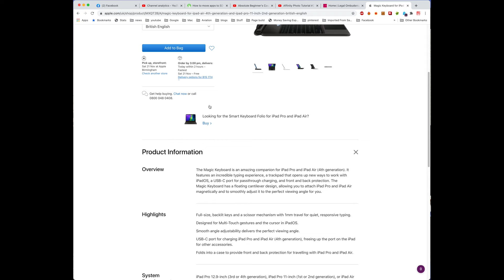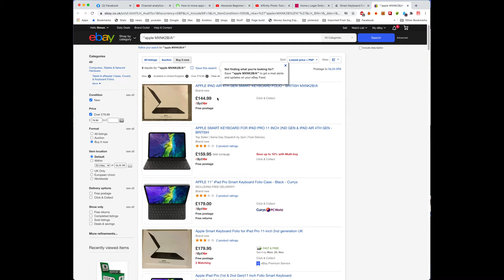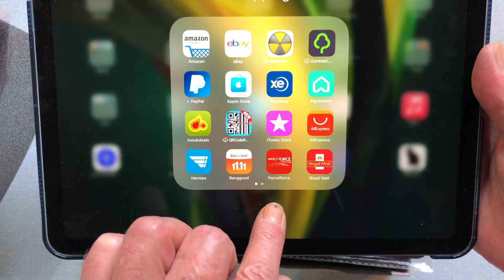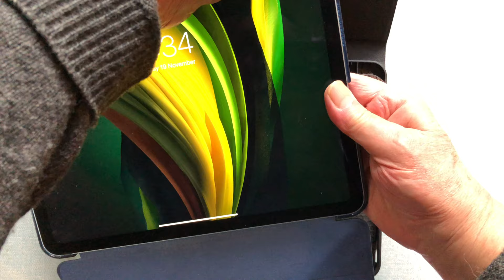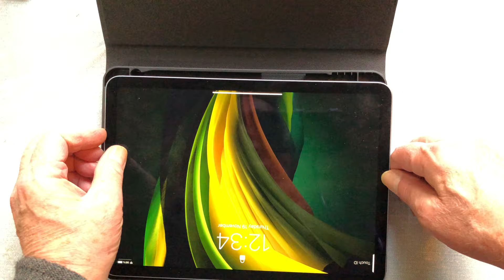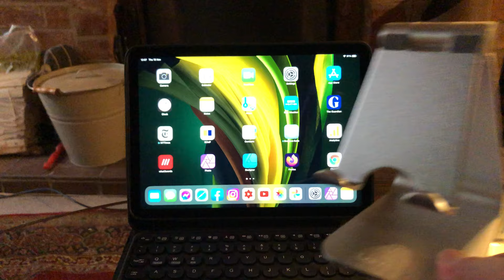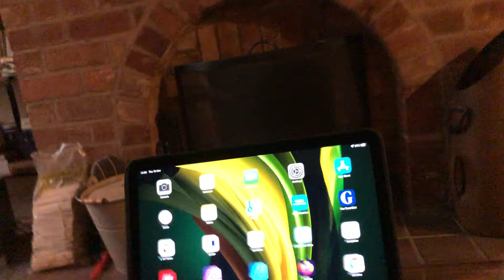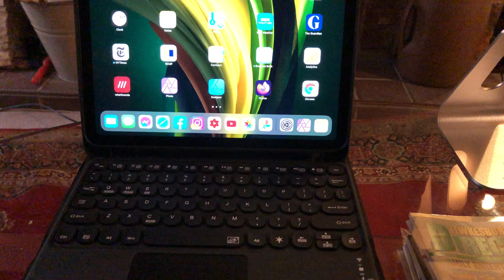Sross Keyboard Case with Touchpad for iPad Air 4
Quick verdict: if you need a trackpad, look elsewhere

Being reluctant to drop £300 on an Apple Magic Keyboard, I took a chance on a £39.95 Sross Keyboard Case with Touchpad which I found on Amazon

Here’s the link to the iPad stand

In the vid it’s quite a struggle to get the iPad into the case - with further use it’s eased up a bit and fits well. Also, having used it a bit, including turning on Assistive Touch to get the full range of gestures, the trackpad really is  clunky. It works, but it’s basically crap

Corrections to vid:

There are 3 possible viewing angles

Fn + e = iOS;
Fn + w = Windows;
Fn + q = Android
Not pressing all 3 together as I did!